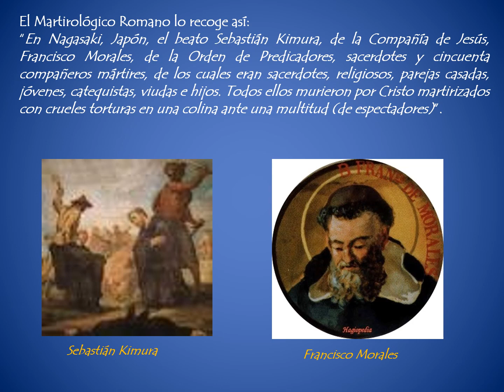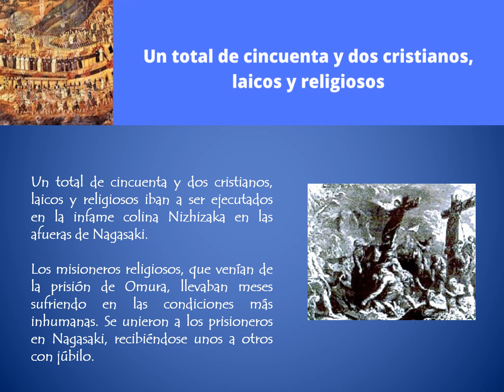La gran persecución contra el cristianismo en Japón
El silencio del martirio